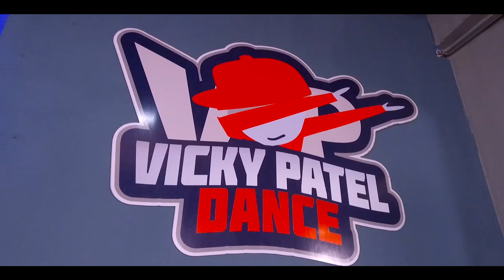Ishq Ka Raja Dance Video | Vicky Patel Choreography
Tik Tok Viral song ishq ka raja Dance | Vicky Patel Choreography

Song Credit -
Song : Ishq Ka Raja
Singer : Addy Nagar & Hamsar Hayat
Special Thanks : Yo Yo Honey Singh Bhaji

Lyrics - AddyNagar & Hamsar Hayat
Mix & Master - Shatak Sharma (STK)
Producer - Sachin Railhan
Production House - Atarkya Creatives
Executive Producer - Aditya Sharma
Online Promotion : Being Digital
Director - Shiva Varma,  Saptaraj Chakraborty ,Akshay K Agarwal Dop - Harshvir Oberai
Publicity Designs - Luck-e (Yahavi Talent Studios)
Art Direction -Trupti
Colorist - Daniel
Editor - Shiva ,Saptraj /Akshay Agarwal
Production Chief - Varun Singh Rajput, Mihika Munjal
Asst Director - Jaideep, Niwedita Burnwal, Sayeema Naseem
Line Producer - Chakranath Yogi
Female Lead - Angela Krislinzki
Supervision - Naim Ansari , Khatri, Akshay K Agarwal
Special Thanks - Priyanka Railhan

About Channel :-
Vicky Patel Dance Is Best Dance Channel On Youtube
We Are Uploading A Dance Video With The Tutorial On Hindi Bollywood Song. So You Can Learn Dance Step By Step